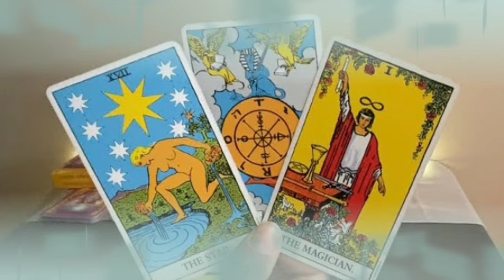برج الدلو ♒ من 8 إلى 18 أبريل 2022 💥 وفره عاطفيه♥️سيطره على مفاتيح السعاده🔥لا وقت ألا لنفسك يا دلو👌